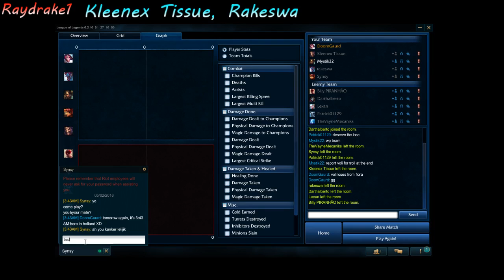Fiora VS. Volibear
Wauw! 100 views already thanks youtube!

Here's me again Vs a Volibear this time! have fun watching and don't forget to leave feedback -- Watch live